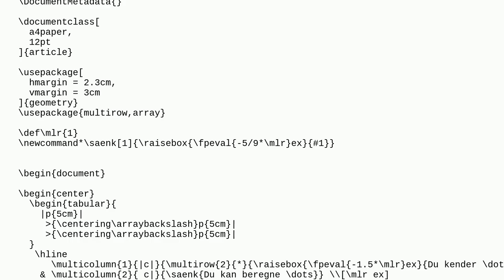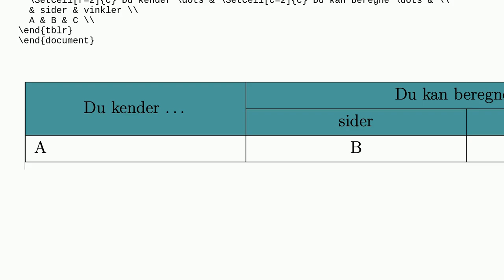Tex: Coloring of Table Header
Coloring of Table Header

A special thanks goes out to the community

  tables colortbl cellcolor